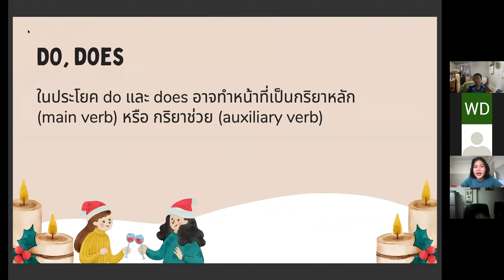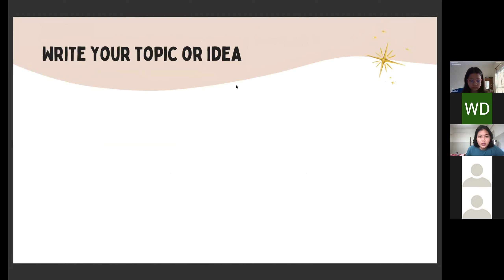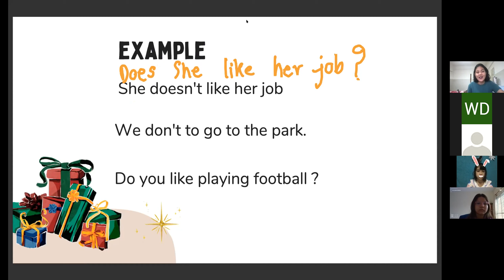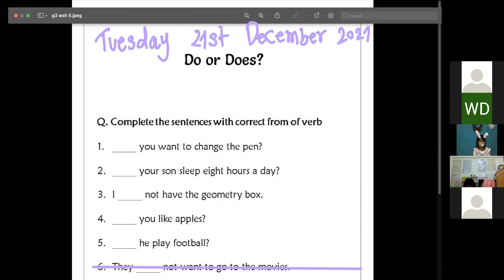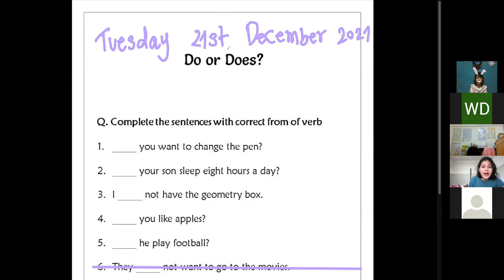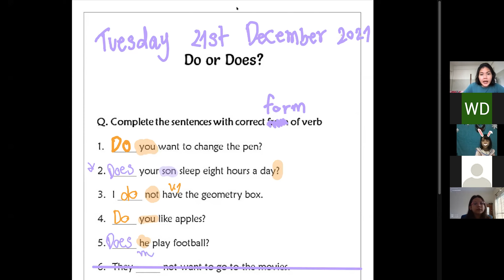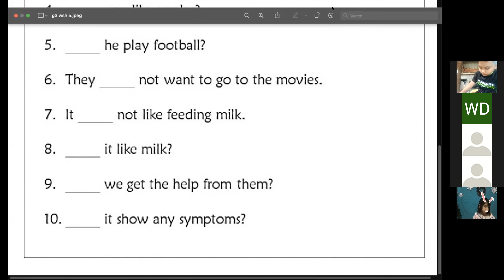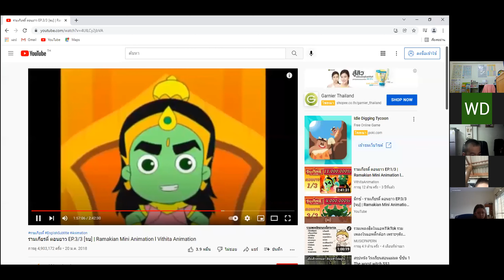VDO เรียนออนไลน์ย้อนหลัง วิชาภาษาอังกฤษ ป3 วันที่ 21 ธันวาคม 2564